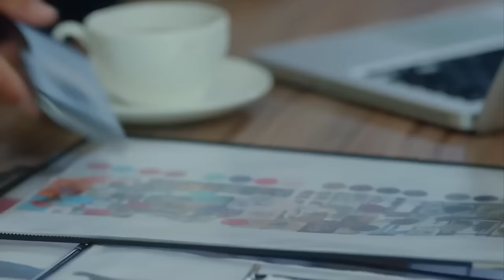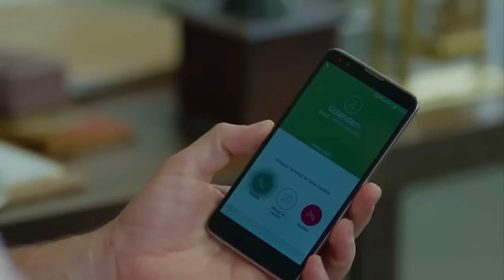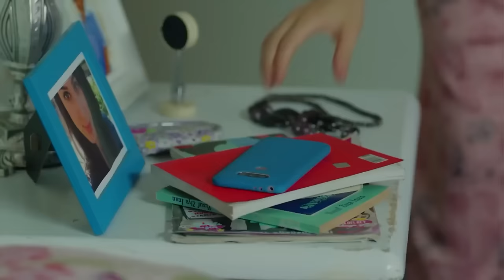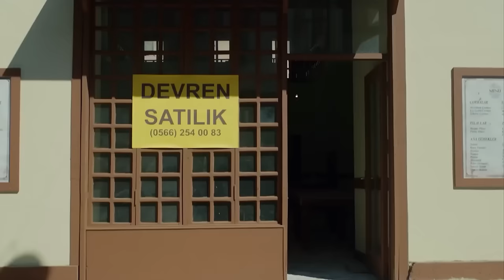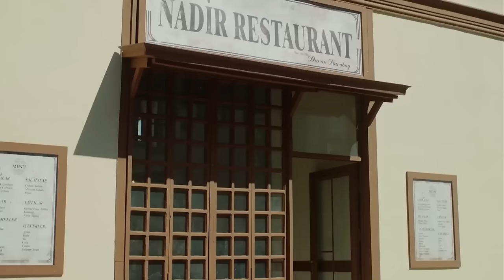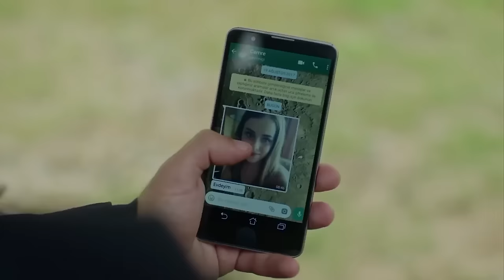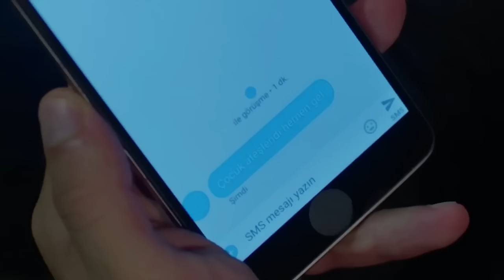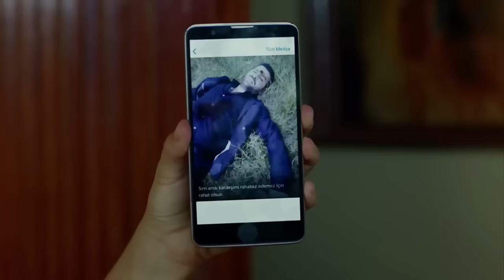Dream Episode 10 - Long Version (English Subtitles) - FINAL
Cast
Hazal Filiz Kucukkose
Ceyhun Mengiroglu
Ulas Tuna Astepe
Ozge Ozder
Atilla Saral